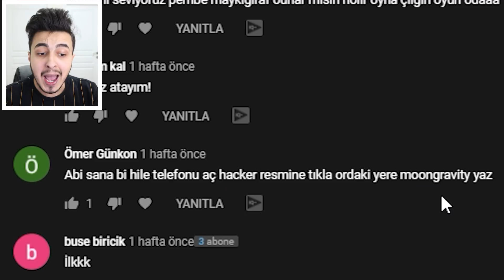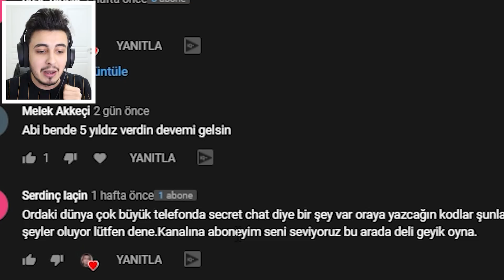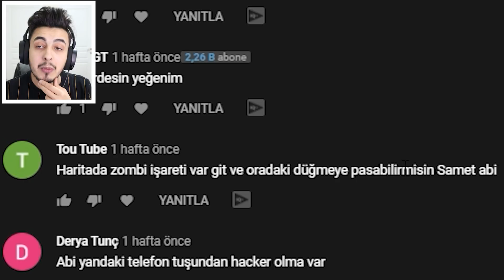Gizli Yerler Var EFSANE Mİ GERÇEK mi? | Dude theft wars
Hoşgeldiniz ben Samet, Gerçek Gizli Yerler EFSANE Mİ GERÇEK mi videom ile karşınızdayım. Bugün EFSANE Mİ GERÇEK mi Dude Theft Wars serisinin yepyeni bir bölümüyle daha sizlerleyim Gerçekten güzel ve eğlenceli ve komik bir video oldu iyi seyirler.